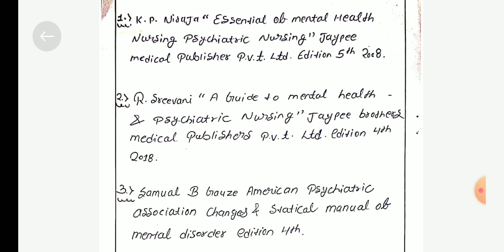Mental status examination patient of Phobia // mental health nursing // for nursing student // ☺️🩺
This video provide knowledge about how to perform Mental status examination patient of Phobia in a simple and easy way